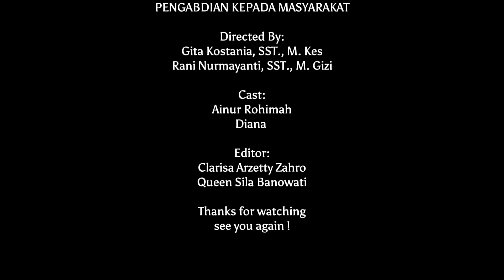Kreasi MP-ASI Usia 6-8 Bulan: Bubur Ikan Jagung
MP-ASI sumber karbo: tepung jagung (maizena)